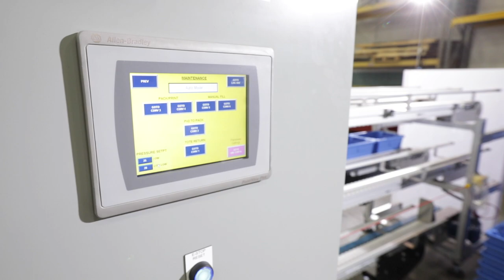Pharmaceutical Tote System - Automate Prescription Filling with Conveyors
Traditional pharmacies are often largely manual processes that require employees and pharmacists to carry orders around by hand. This can be slow and physically tiring for workers.

A conveyor tote system will help automate this process and increase efficiencies for pharmacies. It also can provide a more ergonomically friendly environment for workers.

Operators are positioned at several workstations throughout the system where prescription filling robots are located.

*The totes' movement is controlled with physical end stops and photo eye controlled stops.

*The control panel features a remote assist module. This module allows the remote capability to troubleshoot and make changes to the existing control program. This reduces the need for costly in-person service visits.